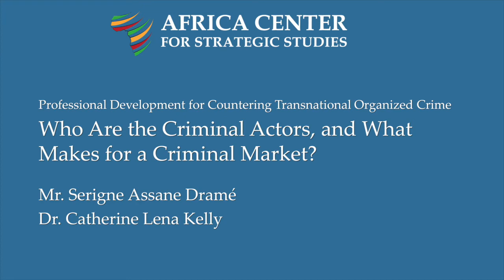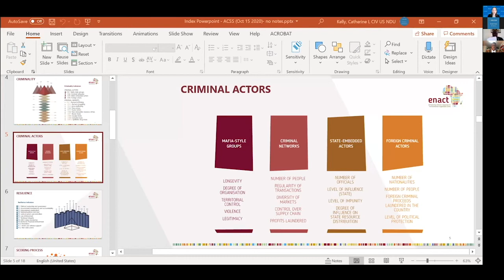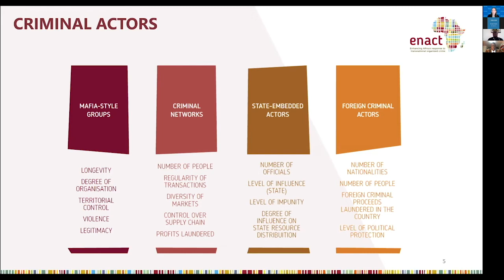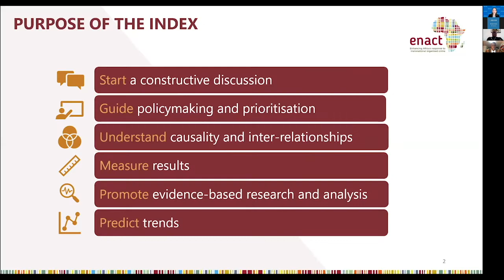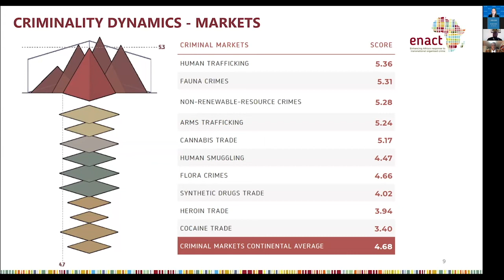Transnational Organized Crime: Identifying Criminal Actors and Markets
Session Objectives:
• Review the Palermo Convention’s definition of an organized criminal group and analyze who counts as an organized criminal.
• Conceptually distinguish between organized/unorganized crime, legitimacy/illegitimacy, and licit/illicit economies.
• Become familiar with the ENACT Organized Crime Index’s typology of criminal actors (state-embedded, criminal networks, foreign, and mafia-style) and understand some of the common strategic challenges that arise for African states in relation to these actors (namely, dismantling collusion between criminal networks and state-embedded actors).
• Consider the spatial reach of various criminal markets across Africa and TOC actors’ adaptability in their use of different markets to evade sanction.

More on the Academic Webinar Series, “Professional Development for Countering Transnational Organized Crime”, including the presenters: